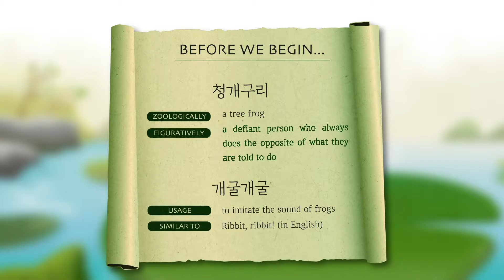[Learn Korean with Stories] EP1. 청개구리 이야기 (The Frog Story) / Intermediate Korean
We all learn our mother tongue with stories. Why not try the same way with a foreign language? Start with P:uum's Korean folktale series, with subtitles and translation. Or, preferably, click the link below for VOCABULARY, PRINTER-FRIENDLY WORKSHEET, CULTURE GUIDE, READING COMPREHENSION QUESTIONS: